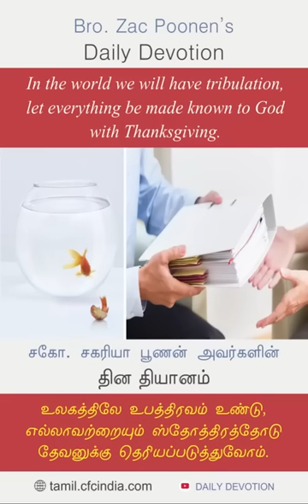September 23 |Daily Devotion| In the world we will have tribulation let everything made known to God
உலகத்திலே உபத்திரவம் உண்டு, எல்லாவற்றையும் ஸ்தோத்திரத்தோடு தேவனுக்கு தெரியப்படுத்துவோம். | Zac Poonen